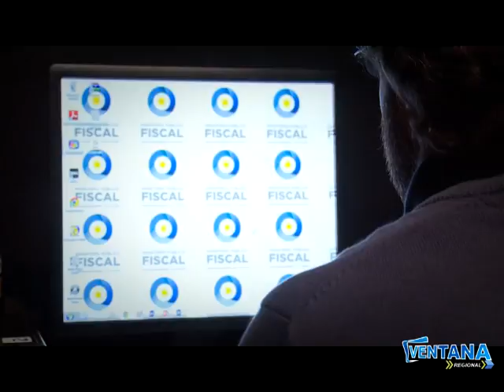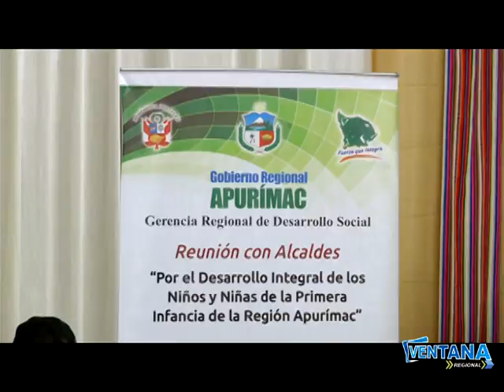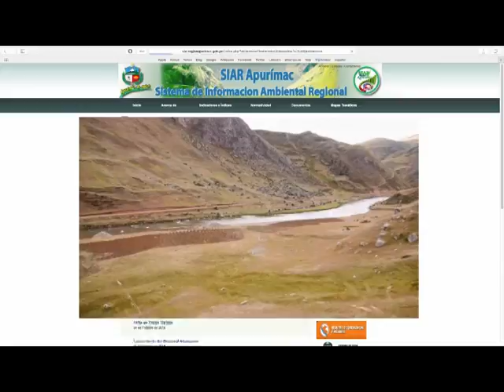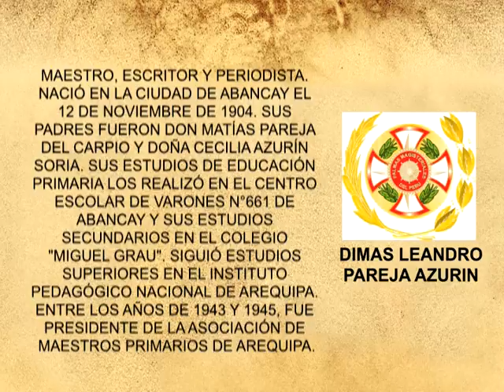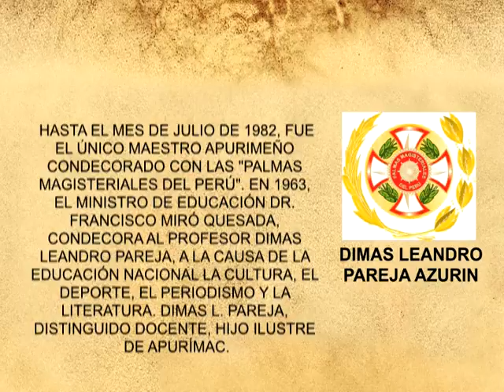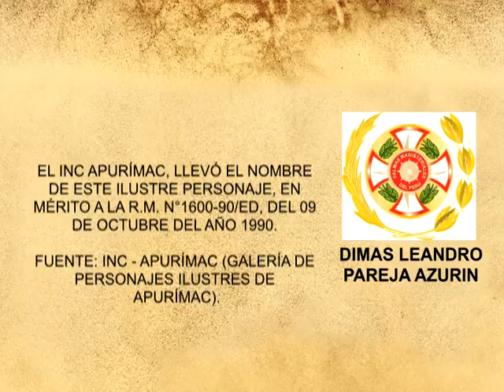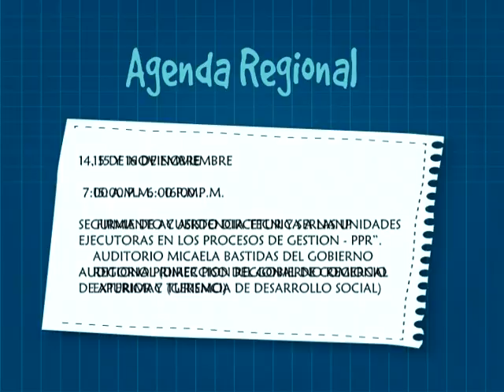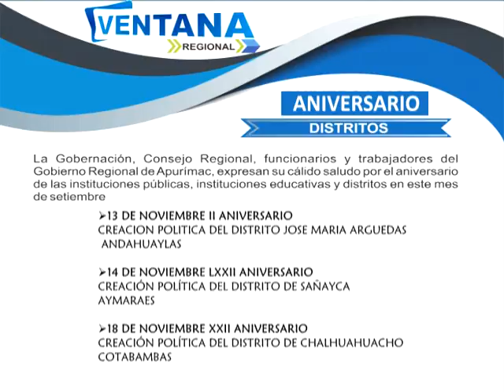VENTANA REGIONAL 11 DE NOVIEMBRE DEL 2016